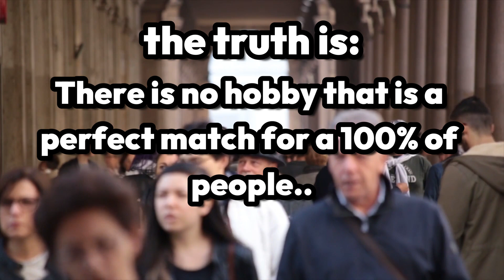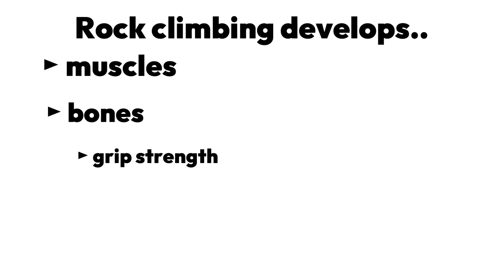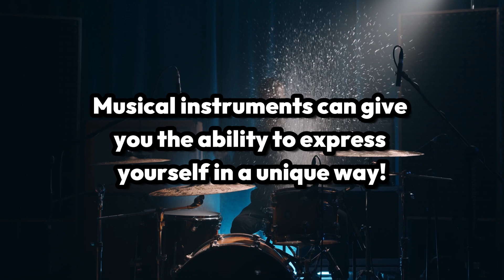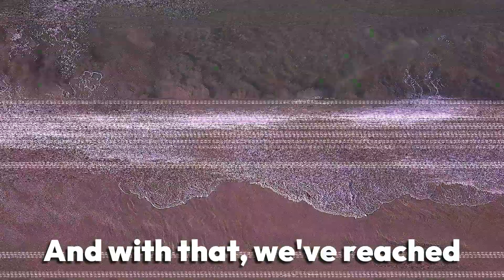4 Attractive Hobbies All Guys NEED To Try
📺 Join us on ImprovementAdvantage as we dive into the world of self-improvement and help you unlock your full potential.  💪🏼🔥

Timestamps⏰
0:00 Intro
0:20 4 Attractive Hobbies For Guys
3:20 Outro